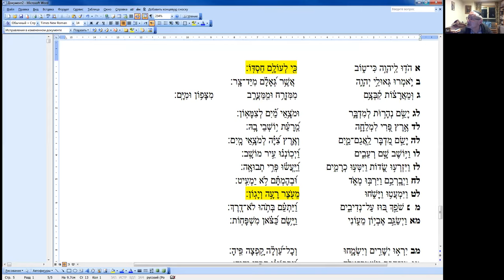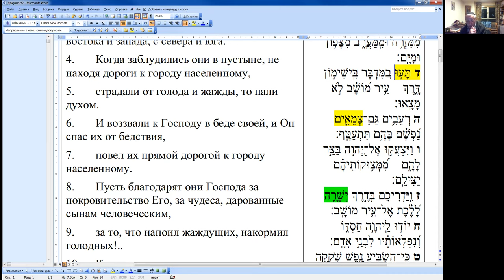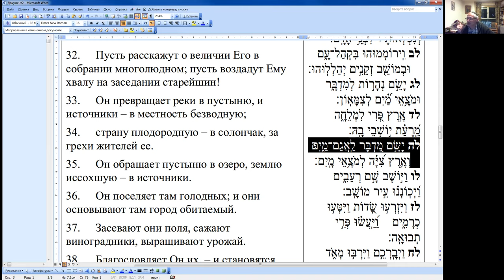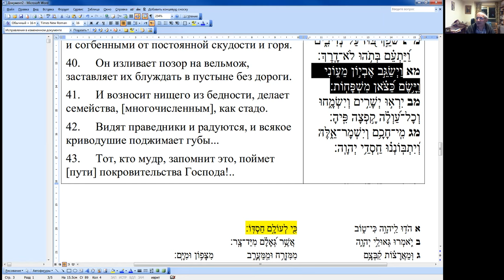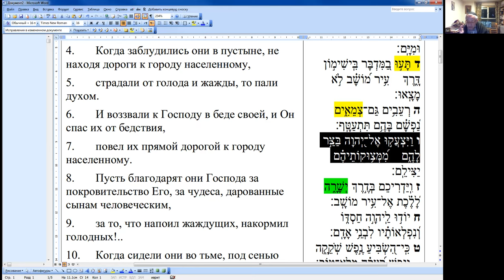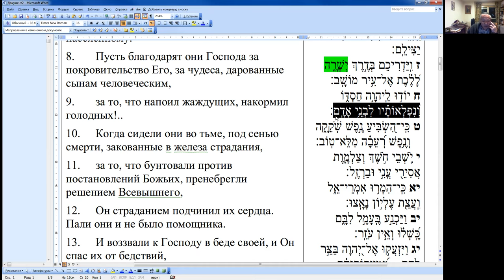«Чтение и разбор "военных" Теѓилим, псалом 107», Меир Левинов